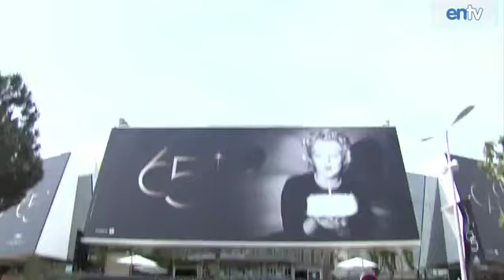The Dictator At Cannes Film Festival_ Sacha Baron Cohen Rides Camel Causing Huge